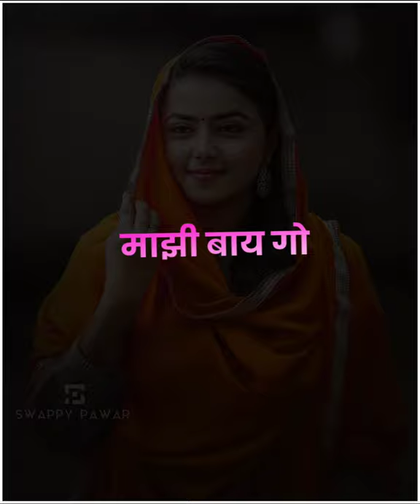Monalisa 😊🌟💗 Wait for End |Famous Marathi Actress |Monalisa Bagal Whatsapp Status |Crush Status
Please use headphones 🎧 for better quality sounds 🎶
🌸 Important Notice:- Photos and songs used in this video are copyrighted.